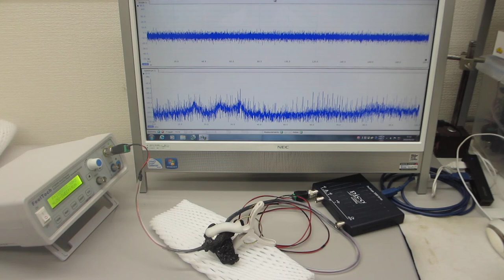共振現象と非線形現象を制御可能にする超音波伝搬システム（超音波システム研究所）